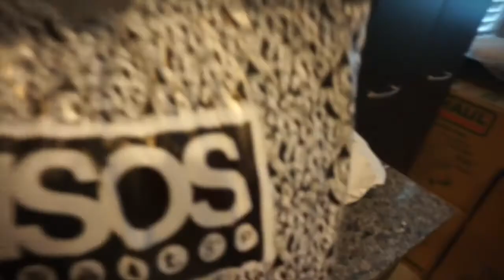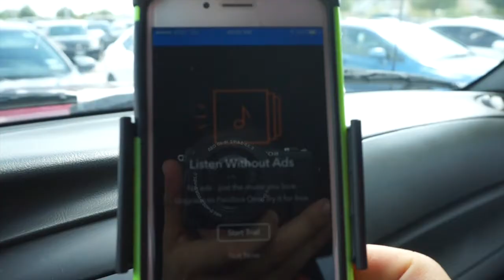BACK TO COLLEGE 2016